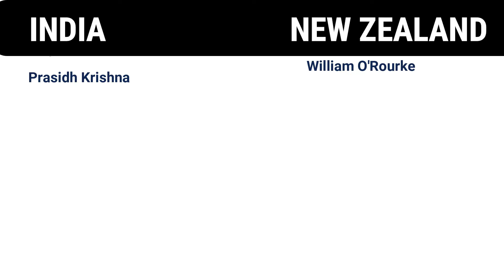India vs New Zealand Test Match 2024 Live कब, कहां, कैसे देखें LIVE| Channel | OTT | Free